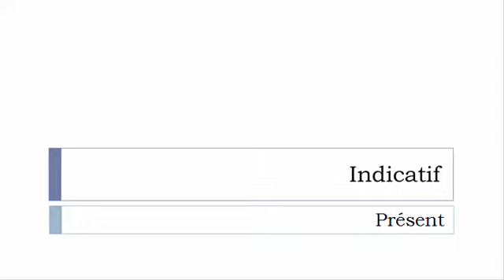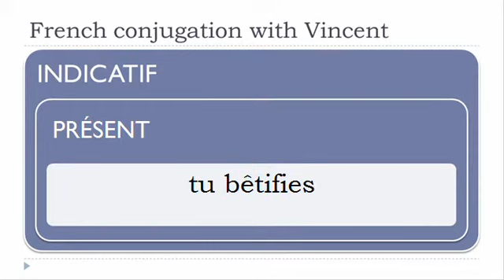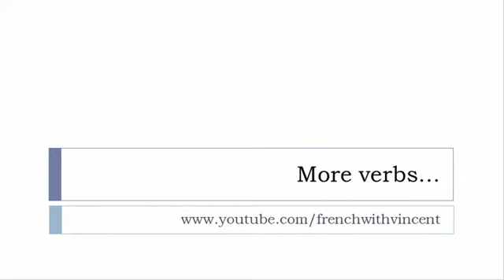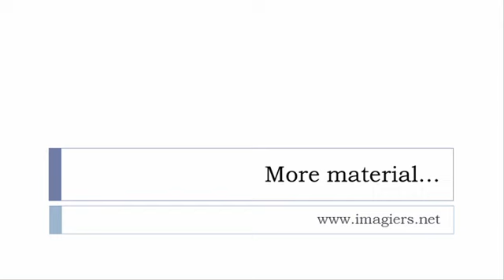French conjugation = Bêtifier = Indicative Present